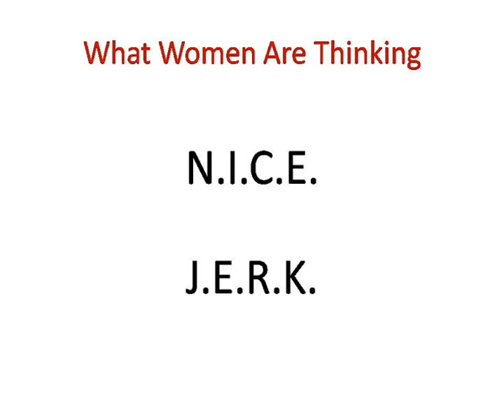Part 2 What Women Are Thinking-- "I" in N.I.C.E.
How to Meet and Pick Up Women by F J Shark